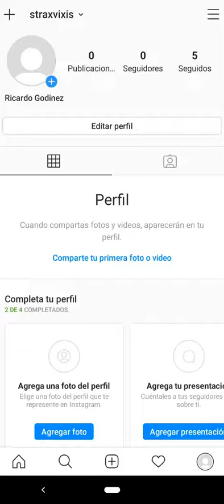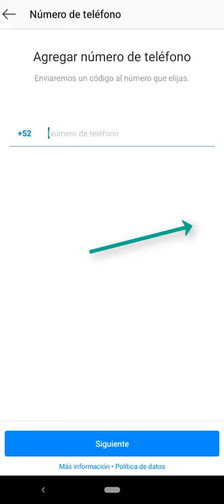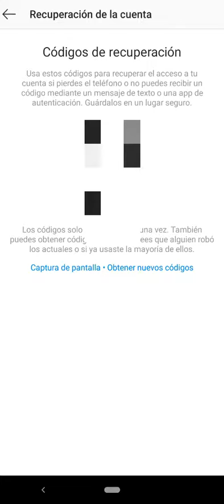COMO PONER UNA VERIFICACION EN DOS PASOS EN INSTAGRAM EN CELULAR 2020 Super Facil Paso A Paso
En esta ocasión nuevo VÍDEO GAMEPLAY en el cual PONER UNA VERIFICACION EN DOS PASOS EN INSTAGRAM EN CELULAR 2020